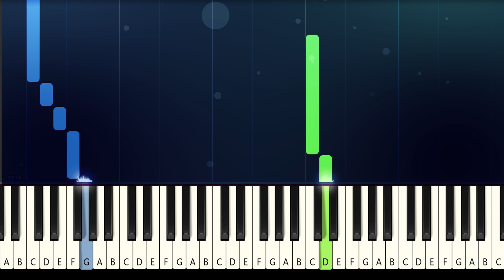The Beatles - LET IT BE - Easy Piano Tutorial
How to Play Let it Be by the Beatles on Piano! Easy Piano Tutorial